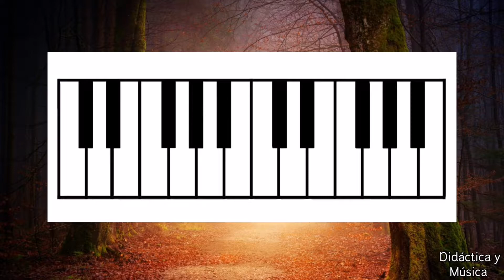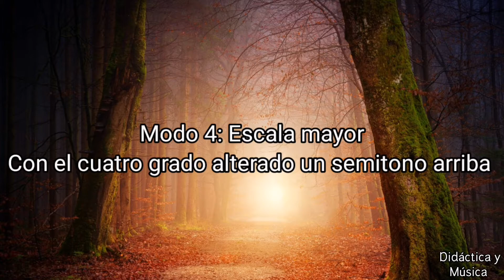Modo Lidio - explicación y sonoridad